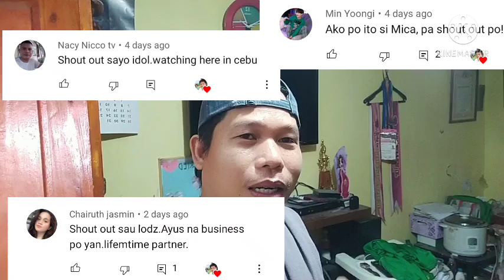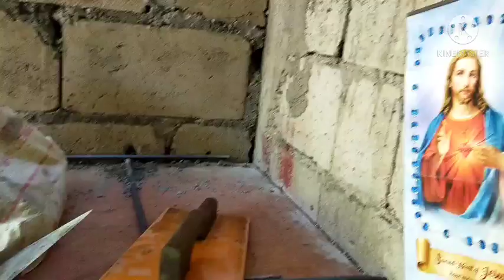Sari-Sari Store Business: Ano Nga Ba Ang Uunahin? Bahay O Negosyo?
wholesale and retail#Daddy Good_Duo Vlogs